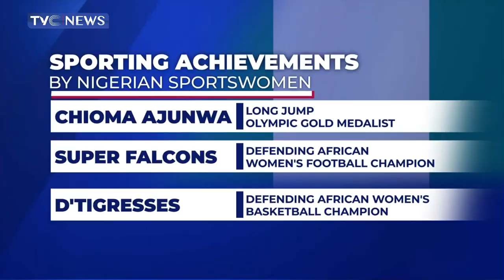International Women's Day: Celebrating Nigeria's Sporting Amazons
In this report, Emmanuel Akindubuwa profiles Nigerian women who have made landmark achievements in various sporting events across the globe.